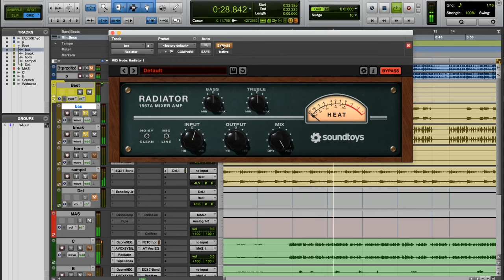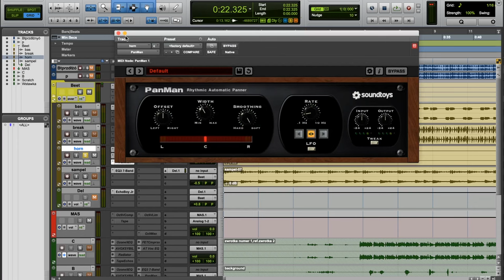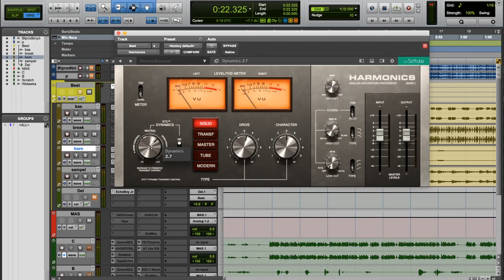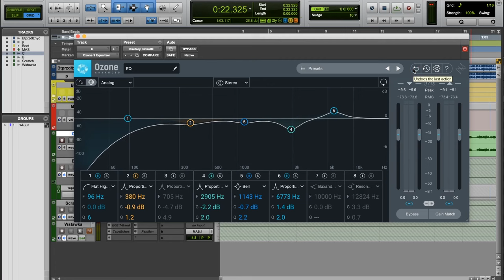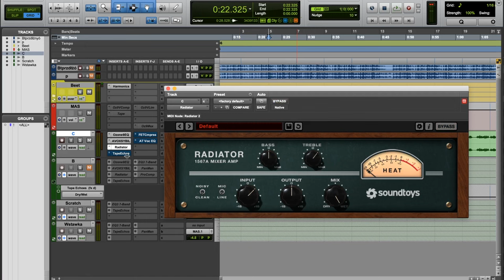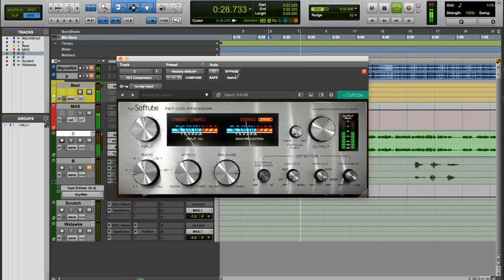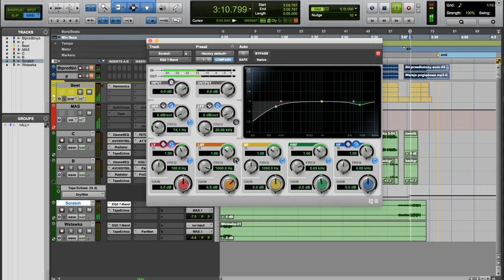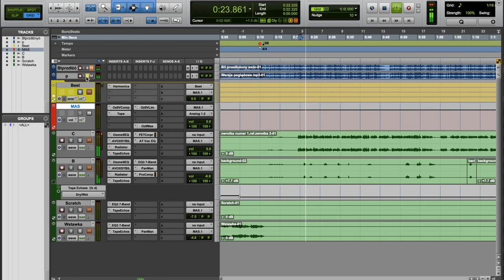Jak Miksować Bumbap/Oldschoolowy Rap?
Elooo po przerwie wklejam z nowym tutorialem, tym razem coś dla fanów jesiennego bumbapowania. Pogadam troche o tym czym różni się zwykły rapowy mix materiałów trapowo/newschoolowych od processingu wokali w środowisku staroszkolnych surowych nawijek. Jak planujesz wydawać bumbapy jak Peja to zostań do końca!

👉 Po Mixy/Biciki prosze wjeżdżać w DM (szybko dobrze tanio, Niemiec płakał jak wjeżdżały na lawete):
👉 IG @spacecat_augustyn (DM zamów fizyk!)

👉 Chcesz fizyka? Pisz na insta!
👉 Chcesz bit? Napisz! Chciałbyś dowiedzieć sie czegoś konkretnego o czym mógłbym zrobić film? Zostaw komentarz!

Copyright Augustyn 2023
Health Gang Records